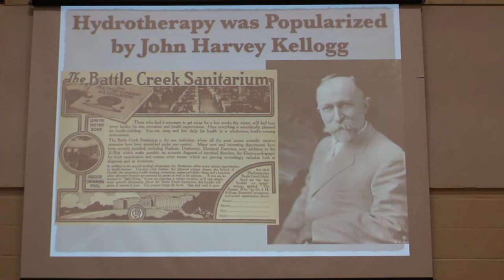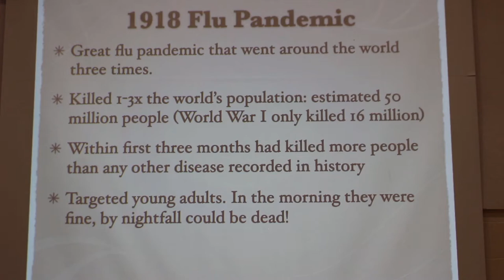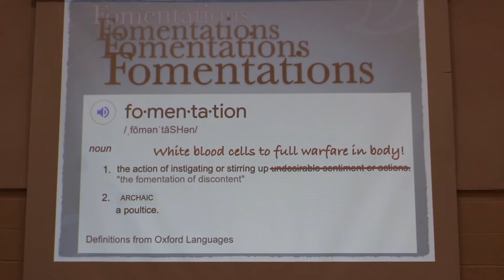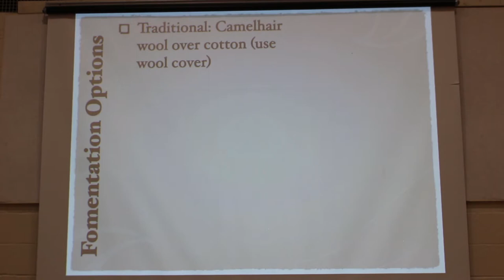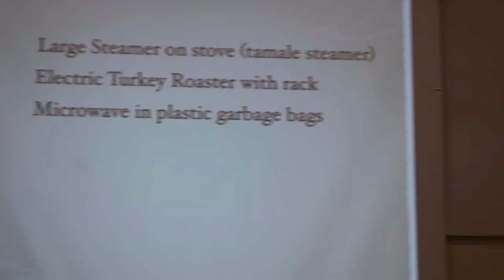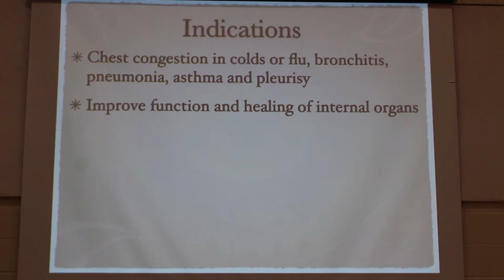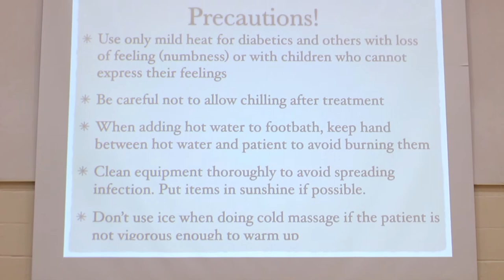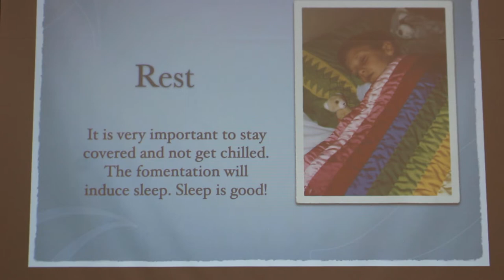Home Remedies Coach Training Course - Class 4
Learn how to affectively use hydrotherapy and other natural home remedies to better take care of your family and those God has entrusted to our care.